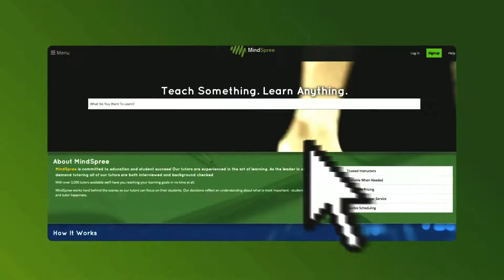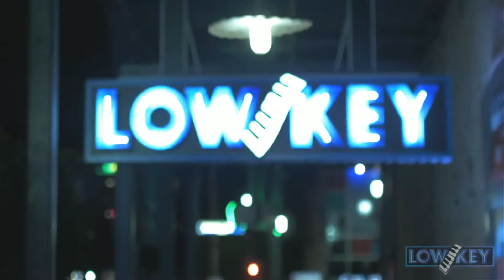Jeff Secorsky Videography and Editing 2018